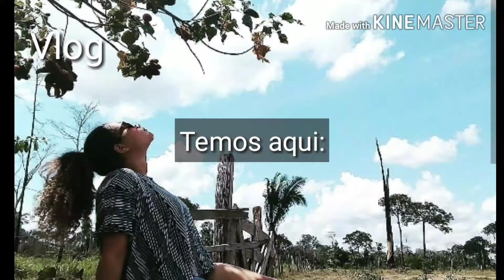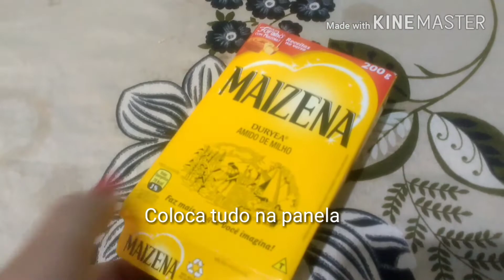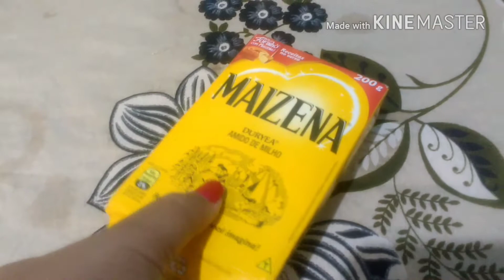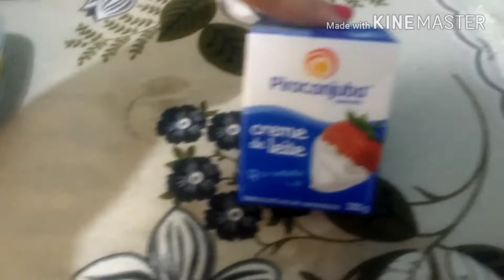Marido gelado e brigadeiro de Negresco , rápido, fácil e delicioso por thay Neri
Hellooo princeessss

Hoje temos thay na cozinha, trouxe para vocês o que eu sei fazer de melhor.

Não contem propaganda